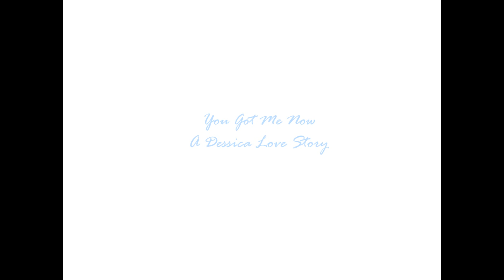You Got Me Now- A Dessica Love Story (Episode 34)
-Jessica's POV:
It was good to get to talk to him again. I guess I was being the stubborn one holding back.

Diggy: Here, *gives her the ball, lifts her up*

Jessica: *makes a shot* It is because I'm short?

Diggy: *puts her down, laughs* Yeah, something like that

-Paige's POV:

I didn't see Jessica anywhere. Then I remembered Diggy was staying back today. It would be awkward asking him if he saw her knowing they don't speak to each other but I had to find out where she was. As I got to the gym door, I looked through the glass and far away I saw Jessica, kissing my brother. This must be a dream. I couldn't believe it. My heart dropped and I ran back to the car before they could see me. She's been lying to me all this time. I guess the ones you consider your best friend isn't always right, what a lying bitch.

-Jessica's POV:
Kissing Diggy, it felt so passionate. I haven't had a kiss like that in a while, since the last time we did actually kiss each other. I don't know, something about the way a kisses me its way different from anyone else. I broke from the kiss...

Jessica: Another secret between us? Damn.

Diggy: *pecks her lips again* And another

Jessica: *winks, and peck his* And another

Diggy: *smirks* We better get out of here

As soon as he said that I then remembered Paige had been waiting for me all that time...

Jessica: Ah, yes! Bye Dig

I walked out really quickly and went to the car...

Jessica: Hey, I'm sorry I had you waiting so long. Mr. Parker (math teacher) stopped me and had to talk to me about my grades...

Paige: *rolls eyes*

Driving Paige to her house, it was really quiet. I kept talking trying to build a
conversation but she wasn't saying anything back. I guess she's mad I took so long but this isn't like how she'd usually be. We got to her house and she left slamming the car door. I said bye, but she ignored. This is weird. I headed home

The next morning I woke up in a really good mood. Diggy sent me a 'good morning' text which made me smile. I find it funny he never deleted my number out of his phone. In my mind I didn't want us to be back to the way we were but everything between us just happens and my heart tells me something totally different. Plus, I was really missing him way too much over the months. I had to get ready for school. ) and left out. As I got to school, no one was in the parking lot as usual so I went straight inside where everyone was at their lockers. I must be the only one in a good mood, everyone was so quiet. For some strange reason people kept looking at me awkwardly, like I did a crime or something. All I could hear was lockers opening and closing along with sneakers on the hallway floors squeaking. With everyone giving me a harsh look, I didn't see Paige, Twist, Justin nor Diggy, this was weird. I quickly went to my locker, on my way there some guy named Aaron from the basketball team stared at me once again...

Jessica: What the fuck are you looking at?

Aaron: Oh nothing *bursts out in laughter*

Everyone else started laughing, pretty loud. I now became furious. As I got to my locker I glanced in some mirror I had in there to see if it was my makeup or hair looking a mess but it was nothing. What could they possibly be laughing and staring at? Still looking in the mirror, I finally saw Justin, posted up behind me, kissing Jasmine.